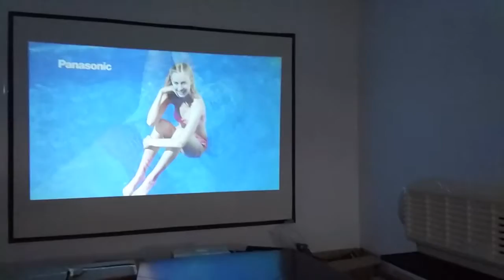DH-TL120A Smart LED Projector 1280*800p Android 4.4 OS Online Upgrade Built-in 5.32G Memory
United Kingdom

Specification:
*Support play 3D movie,Built-in Android 4.4,WIFI,Bluetooth,Direct Online Upgrade System;3500 Lumens Brightness;Native Resolution: 1280x800,Contrast:10,000:1. Newest mode and system, provide solid clear image in dark!
*5-storey glass lens; Up to 90% the sharpness; Every detail is clear and bright;Build-in high fidelity stereo speakers 2W*2; It also support different language, you could choose the language on the setting.
*Projection screen size: 44-160 inches, Projection distance: from 1.6 to 5.1 meters. You can focus the image by adjusting the len on the projector, the round button at the back is for adjusting the keystone. We suggest best Projection Size:80-140 inches; best Projection Distance is 3-4M.
*24 air-cooled thermostat technology, fine air - cooled heat engine, do not worry about the temperature is too high, causing panic or a black screen
*Using the ACM (Auto Color Managment)&ACC(Adptive Contract&Color); Image enhancement technology improves Saturation;making the image looks more colorful and bright;While joining the gamma correction circuit; it can be very accurate reproduction gray level of picture, increasing the contrast to 10,000:1.Beautiful compact design, suitable for home theater（big-screen games, big screen TV, home karaoke）also won't take up too much space in your room,outdoor party.

Imaging technology: 5.8 inch LCD
Brightness: 3500 Lumens
Resolution: 1280*800pixels
System:quad-core Android 4.4, support online update system
WIFI:Support
Memory:5.32G
Life Span:150w LED Lamp, Max 50000 hours lamp life
Lens:Manual focusing(F=200)
Speaker: Stereo 2W*2
Throw Distance:1.6-5.1m
Screen Size:44-160 inches
Screen Scale: 4:3, 16:9
Keystone:Manual correction±15°
3D: Supports Red/Blue, Red/Green anaglyph 3D video format
Zoom:x 2.25
Noise: under 26db
TV Signal Input: 75Ω radio frequency input, supports PAL/NTSC/SECAM
Input:2*USB/2*HDMI/VGA/AV/TV/Audio-out
Language :Support 23 Languages
Projective Mode: Throwing, Back Projection, Desktop, Ceiling
Power Voltage:AC100V-240V-50/60HZ
Product dimension: 13.38*10.23*4.33 inches
Net Weight: 7.49 pound

FREE Accessories
1* Remote control
1* Power lead
1* AV cable
1* VGA cable
1*User manual
1*HDML cable